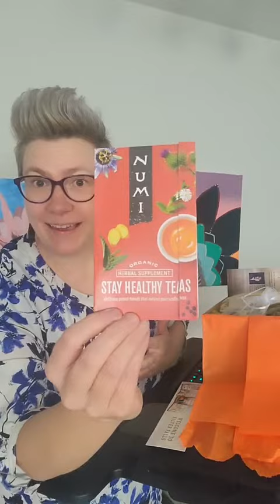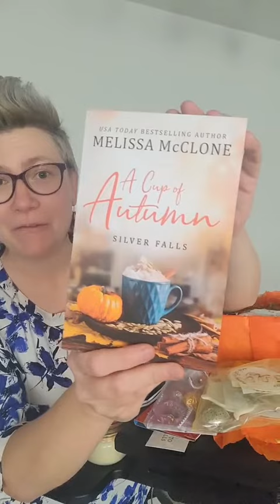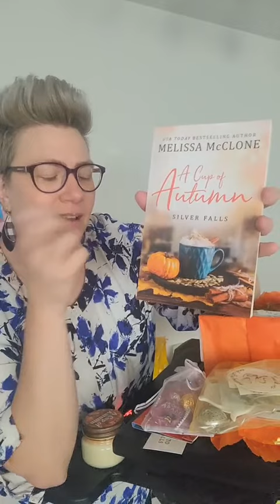A Cup of Autumn Book Box Unboxing and Giveaway from Elana Johnson and Feel-Good Fiction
Watch my friend Elana Johnson unbox the book box I sent her to celebrate my new release of A Cup of Autumn. I had a blast putting this together. Then You can go and enter to win the book box on Elana's social media...

Good luck!

If you want to find out more info about my new release go to my